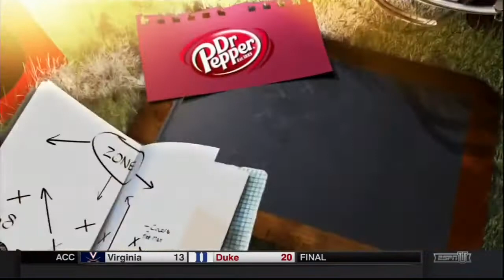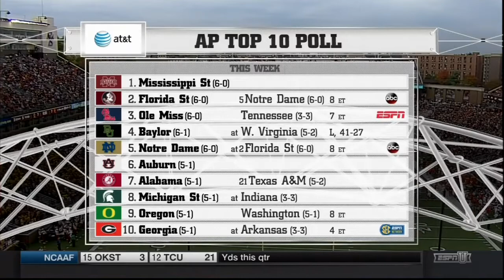Boston College vs #24 Clemson 2014 CFB